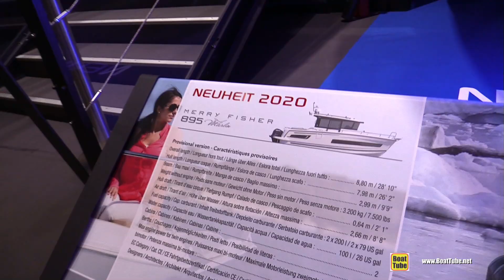2020 Jeanneau Merry Fisher 895 Marlin - Walkaround Tour - 2020 Boot Dusseldorf